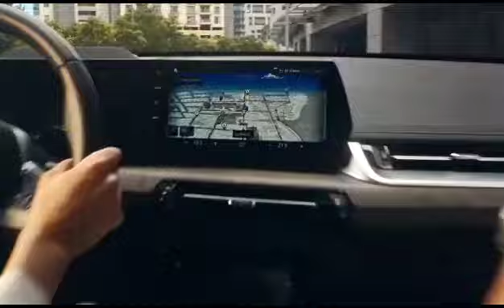💯% Electric The All New BMW i Series